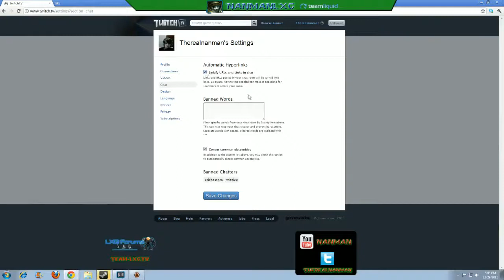NanManLXG and ZeeLXG play co-op Diablo 3 Beta Part 2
NanManLXG and ZeeLXG play co-op Diablo 3 Beta Part 2 with the Witch Doctor and Barbarian. We decided to stream our play through of Act I and it turned into a podcast/Q&A style of stream. Overall it was a lot of fun, we ended up beating the Beta in 3 hours.